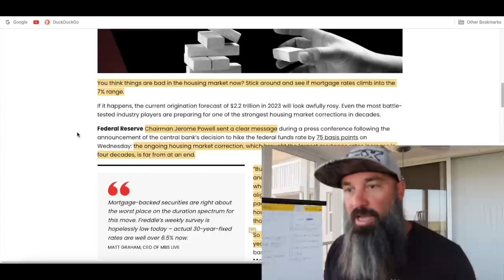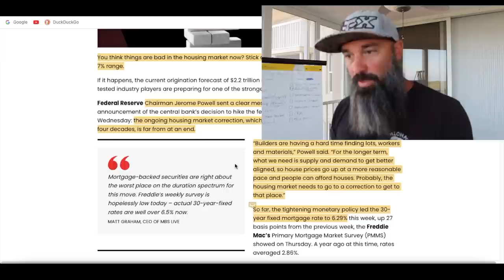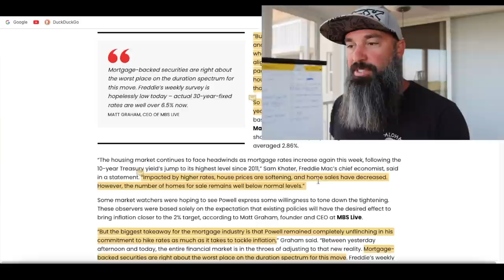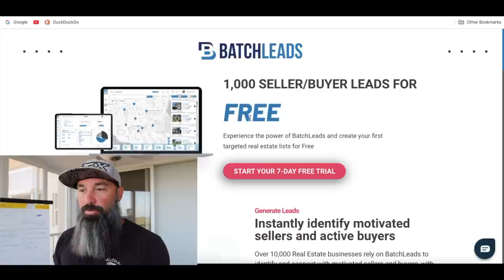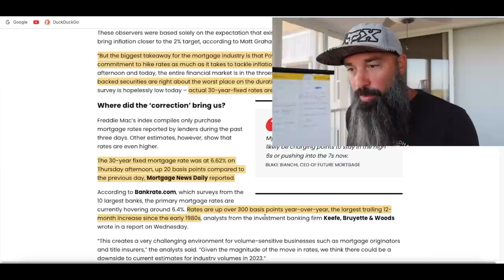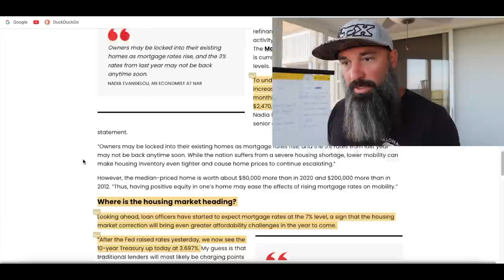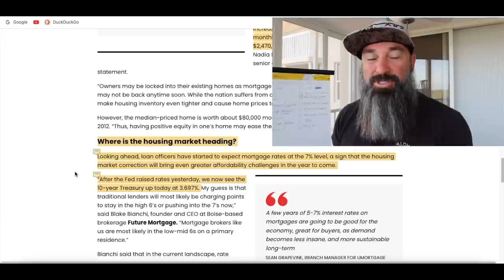POWELL JUST BROKE REAL ESTATE!!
Jerome Powell is straight up telling us he is leading the US into a "housing correction"

Do You Want To Talk To OFF MARKET Motivated Sellers?  Whether you are investing in real estate or maybe you are a real estate agent, this system trumps all others!

Jerome Powell notified the USA that another .75 rate hike is in store for us on Wednesday.  We is also stating that the FED needs to push housing into a correction in order combat housing affordability.  In doing so, long term rates like mortgages are anticipated to increase thus making housing more unaffordable UNTIL housing values decline.